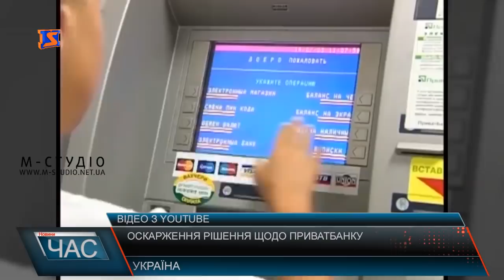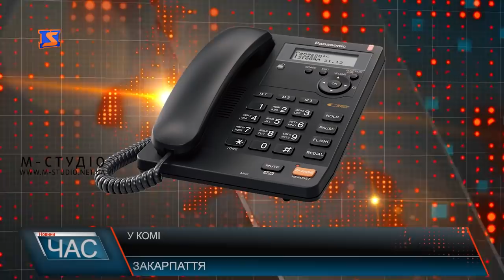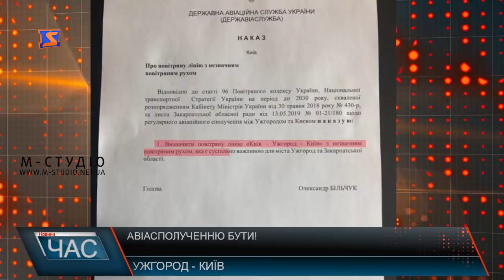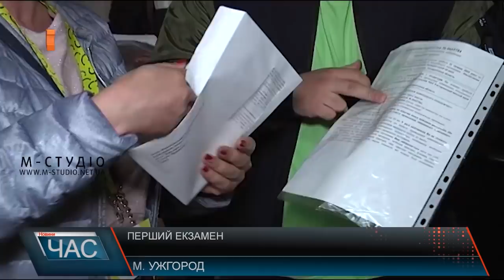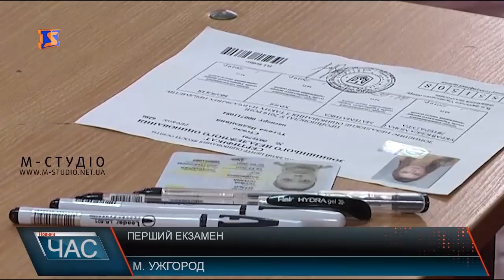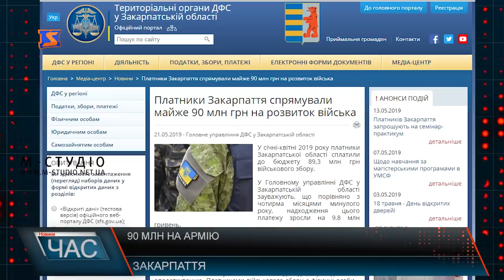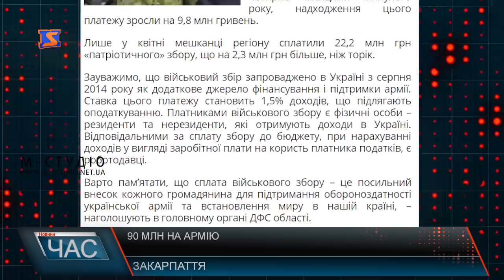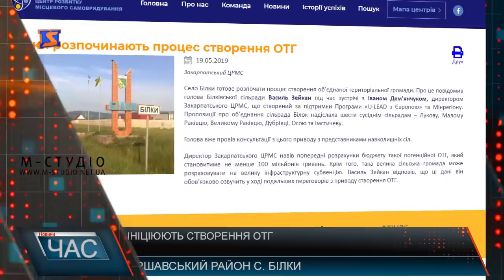Програма “ЧАС”. Hовини Закарпаття за 21 травня 2019 року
Наркотики чи хвороба? Госпіталізація 12-річного хлопця.
Підняття рівня води. Чого чекати від погоди?
Стартувало. ЗНО – 2019
Гірський відпочинок.  Літній зезон
Підтримка популяції форелі. Акція зариблення.
Міжнародний фестиваль. «Долина нарцисів»